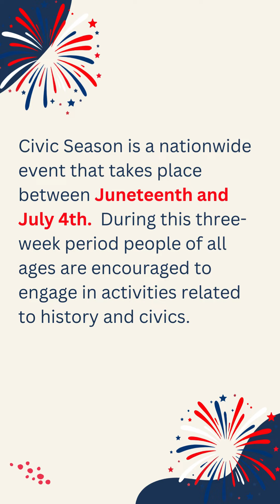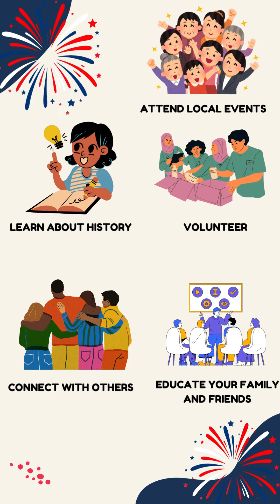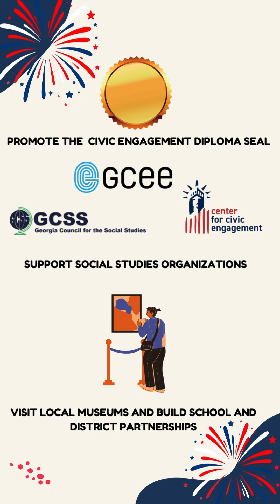GaDOE Social Studies 6 12 Teacher Leader Instructional Activity Video Civic Season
Short video that introduces teacher leaders to Civic Season, the window of time between Juneteenth and July 4th.